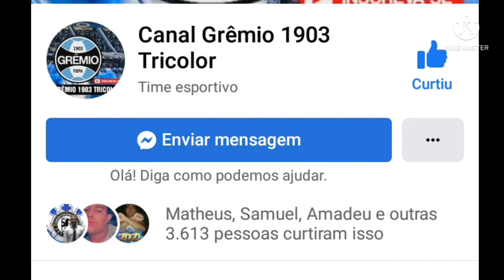Relacionados e Provável Escalação do Grêmio | Vasco x Grêmio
Relacionados e Provável Escalação do Grêmio, Vasco x Grêmio, Grêmio x Vasco, Grêmio, Gremio, Tricolor, Tricolor Gaúcho.

Confira a lista de relacionados do Grêmio, e veja a provável escalação do Grêmio, para o jogo contra o Vasco, Grêmio e Vasco.

Vasco x Grêmio, Vasco x Gremio, Gremio x Vasco, Grêmio x Vasco, Gremio e Vasco, Grêmio e Vasco, notícias do Grêmio.